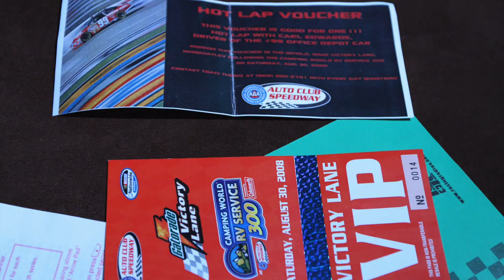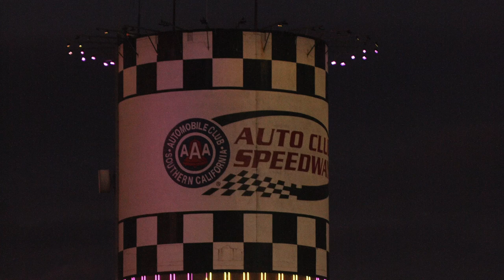Love in Motorcade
Nostalgia from 1990 and 2008...

Grandma's Back Door Men perform the ultimate homage to car nuts, Nascar fans, and ZZ Top in this tune. Pete Coggan plays the guitar solo, Sven Davison is on vocals, Brian Knot is on bass, Eric Theil on drums, and Dan Welch on guitar.

Dan Welch came up with the original music and Sven wrote the lyrics. As with all Back Door Men tunes, this tune is meant to be fun, a bit silly and light hearted.

All photos were taken by Sven Davison when he had a pit pass and a ride with Carl Edwards at the Auto Club Race Track back in 2008.